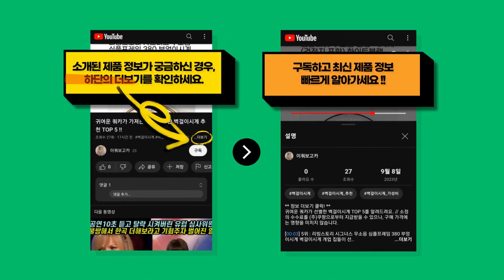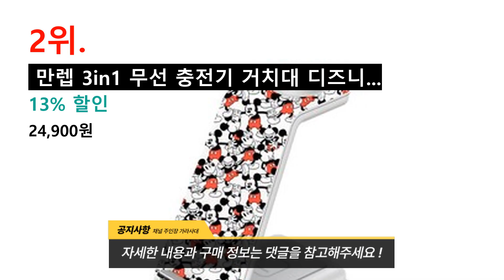자칭 무선충전기 전문가가 선택한 가장 많이 팔린 무선충전기 추천 BEST 7 !!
귀여운 쿼카가 신중히 고른 무선충전기 TOP 7를 알려드려요. // 소정의 수수료를 (주)쿠팡으로부터 지급받을 수 있으나, 구매 가격에는 영향을 미치지 않습니다.

[00:08] 7위 :  홈플래닛 광폭 듀얼코일 PD15W 무선고속충전 탁상용 거치대 + C타입 1.5m..

[00:23] 6위 :  제로드원 3in1 무선 맥세이프 충전기 애플 갤럭시 아이폰 15 워치 정품 1개..

[00:38] 5위 :  로랜텍 아이폰 애플워치 에어팟 맥세이프 고속 무선충전기 블랙 1개 ..

[00:53] 4위 :  SPEEDY 15W 고속 무선충전 거치대 블랙 1개 ..

[01:08] 3위 :  SPEEDY 15W 고속 무선충전 거치대 화이트 1개 ..

[01:23] 2위 :  만렙 3in1 무선 충전기 거치대 디즈니 에디션 미키마우스 콜라쥬 혼합색상 1개..

[01:38] 1위 :  [팝폰] 고속 무선충전패드 최대 15W 국내생산 화이트 1개 화이트 ..